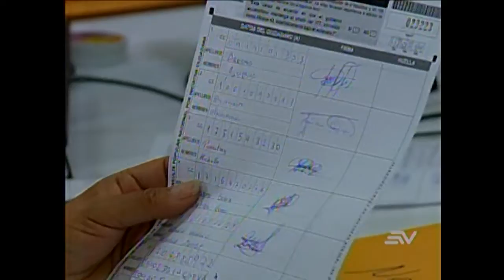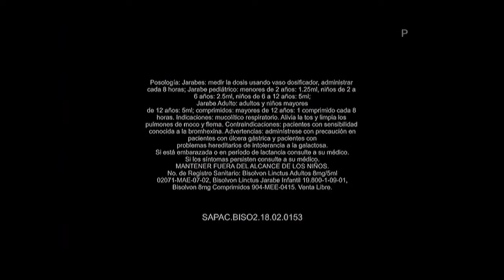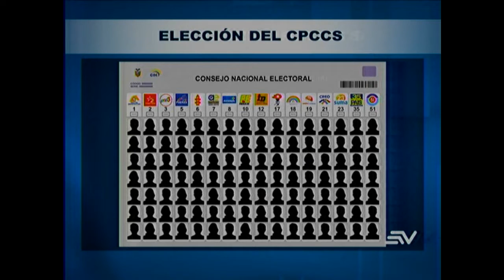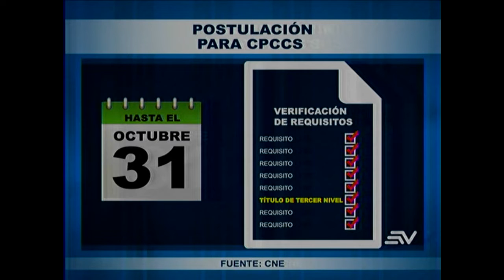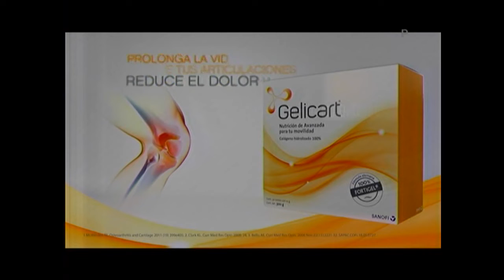ECUAVISA 29 07 POLÍTICAMENTE CORRECTO